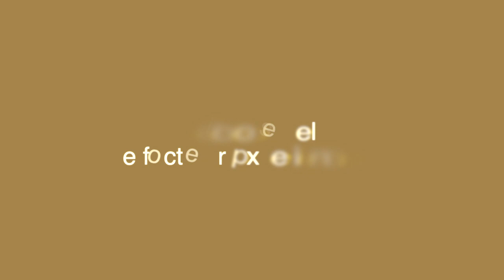How do our beliefs effect our experiences? | On the Path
Maureen speaks about how the inner world effects an  outer reality.

7. Find 3 hashtags  - ue hashtags with high search volume related to the video